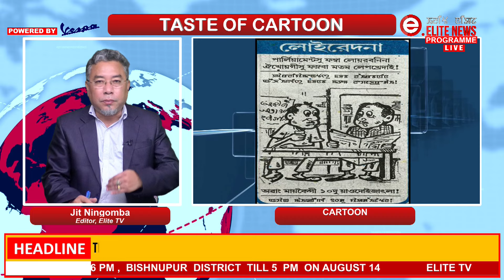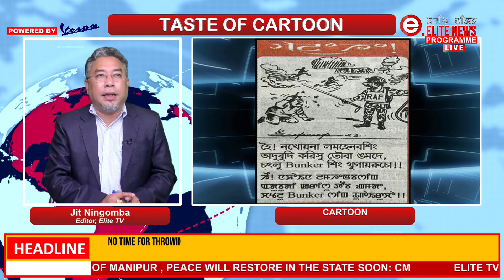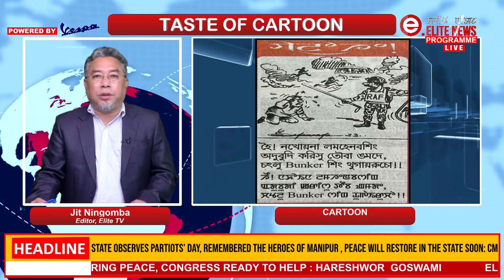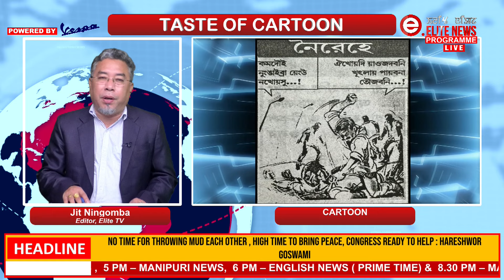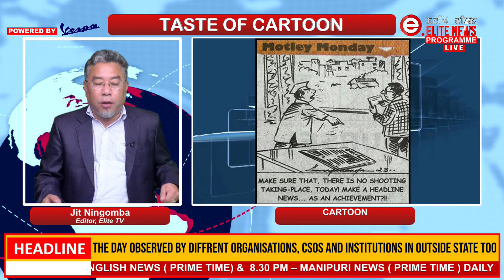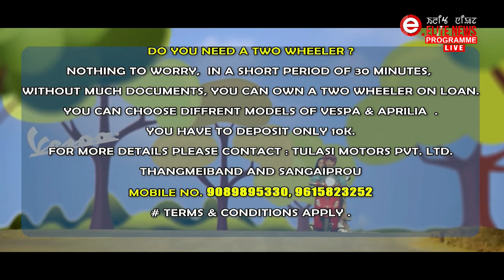Elite TV - Taste Of Cartoon - 14th August 2023